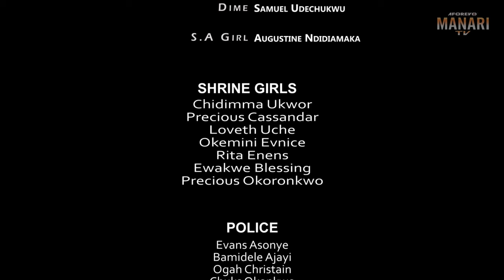He Returned As A Billionaire 2 Marry D Village Girl That Helped Him When He Had Nothing/AfricanMovie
In this Nigerian movie, Starring: YUL Edochie, Linc Edochie, Mary Igwe, Lizzy Gold and other amazing Nollywood actors.